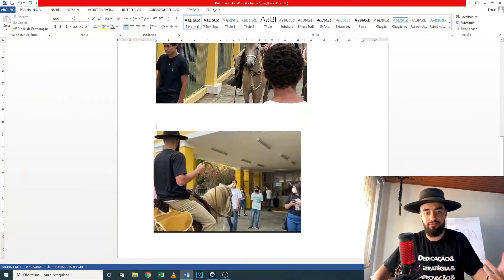ENEM 2021 2º dia - Minha opinião sincera e análise da prova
Corre se inscrever para a Masterclass mais absurda que vai te fazer acertar em segundos as questões de exatas, mesmo que você tenha dificuldade:

Agora, oficialmente, falando da prova do ENEM 2021, mais especificamente sobre o segundo dia do ENEM 2021. Sim, mesmo sem ainda ter saído o gabarito do ENEM 2021 2º dia, ao menos não o oficial, temos muito pra falar dessa prova

Quanto às questões de matemática do ENEM 2021, se você já buscou por ENEM 2021 2º dia gabarito, certamente viu que há uma questão que pode ser anulada. É a questão dos times, uma das questões que fez muita gente sofrer no segundo dia do ENEM 2021 e tem uma grande chance de ser anulada. Ela falava dos times e títulos da copa do Brasil, era uma questão de combinatória, que muita gente estava buscando a resolução quando procurava por resolução do ENEM 2021 segundo dia

Agora, voltando para a parte da minha opinião sobre a prova do ENEM, numa análise de dificuldade da prova, teve várias questões de matemática muito mais fáceis que anos anteriores. A prova no geral de matemática estava num nível mais fácil, numa rápida análise do ENEM 2021. Claro que havia algumas questões um pouco mais complicadinhas, como a dos navios, a da planificação do octaedro e aquela do cubo de projeção ortogonal

Bom, na análise e resolução de ciências da natureza do ENEM 2021 2º dia, dá para perceber que algumas questões causaram divergências até entre professores e cursinhos que se dispuseram a fazer o gabarito extraoficial do segundo dia do ENEM 2021. A famosa resolução do ENEM ou até correção da prova do ENEM 2021 (afinal, o gabarito oficial é divulgado dias após a prova)

As questões de natureza nesse ENEM 2021 estavam mesmo um pouco mais difíceis, em especial as de biologia